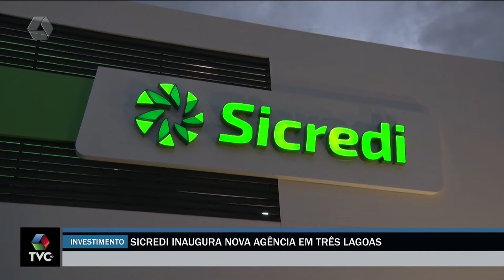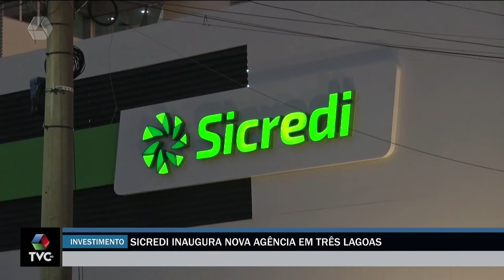Sicredi inaugura nova agência em Três Lagoas